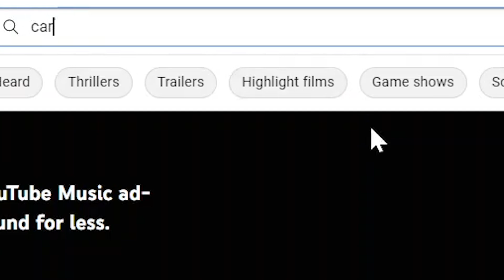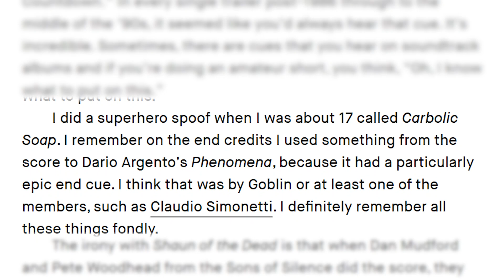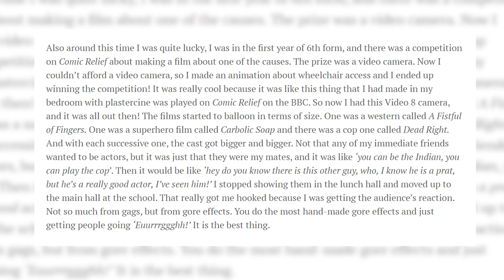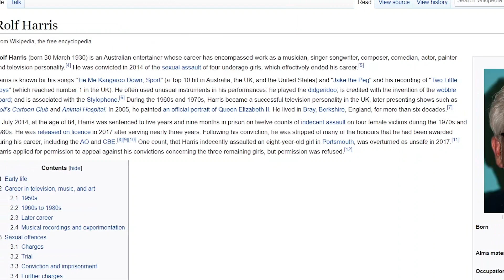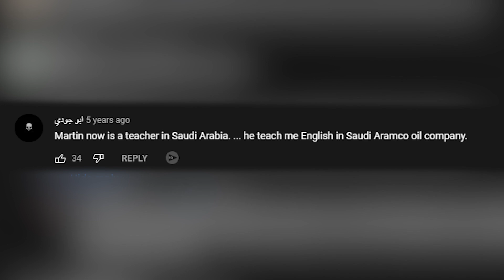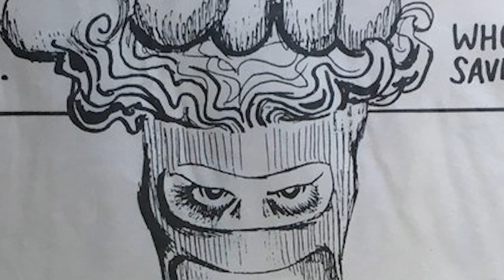Edgar Wright's LOST Film - Tales of Lost Media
Before directing Last Night In Soho, Baby Driver, The World's End, Hot Fuzz, and Shaun Of The Dead, before he would win two Empire Awards, and before he would be regarded as one of cinema's most dynamic and distinct auteur's of the 21st century, Edgar Wright directed a trilogy of films between the ages of 17 and 20, each more large in scale than the last. A Fistful of Fingers, Dead Right, and his lost film, Carbolic Soap. In this lost media video, i'm doing a deep dive into the early years of Edgar Wright to try and find out how he came to make Carbolic Soap, what might have happened in the movie, and where we might be able to find the very first feature length film of Edgar Wright. This is Tales of Lost Media.

Some of the footage I used today was not my own, this footage can be credited to: